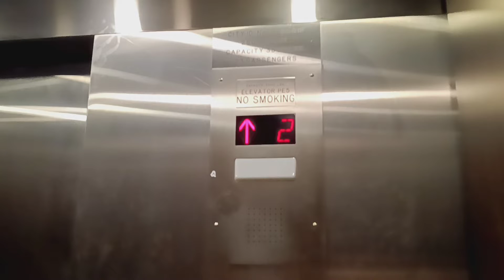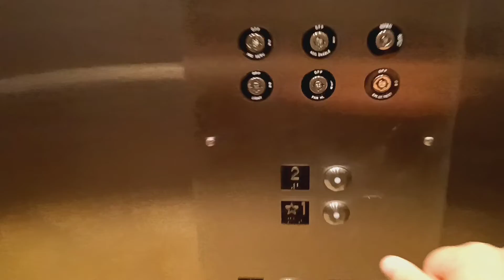Generic hydraulic elevator to Planet Fitness at the City Center mall (White Plains, NY)